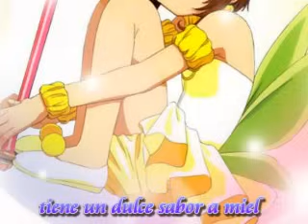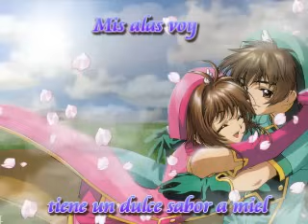~ Honey ~ SCC ED 2 (Fandub Latino)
Hola!

Aki d nuevo con una cancioncita para recordar, muy kawaiiosaa y azucarada n.n -para variar jeje-
Es muy especial porque es de uno de mis animes consentidos (x no decir d mis primeros traumas jaja xD), y nu se... ya hace tiempito ke keria cantarla n.n (...no tiene ke ver con ke ultimamente llueva x aca... o k medio mundo ande nostalgico ;w;) Adms de ke sirvio como experimento para probarle a mi sista ke el microfono vive!!! xD yeeey! ...mmm tal vez x eso no me salio tan perfecto como hubiera kerido, ya ke fue casi al primer intento k kedo jajaj -cuando habia estado batallando toda la semana pasada para sostener ciertos tonos n.nU... en fin hehe ^^ Aki se los dejo... espero ke les guste!

Mil gracias a  bossu como siempre x prestarme su adaptacion, por la editada y el videin!! n.n yeeey!

Esta cancioncita kiero dedicarsela en especial a mi sista, aparte para ke vea ke el micro vive lol, tmb pa ke ya no te acongojes tanto ehh? T-T (waa hazme reiiiir xD)

Saludos minnasan!

*ESTO ES UN FANDUB, HECHO DE FANS PARA FANS*